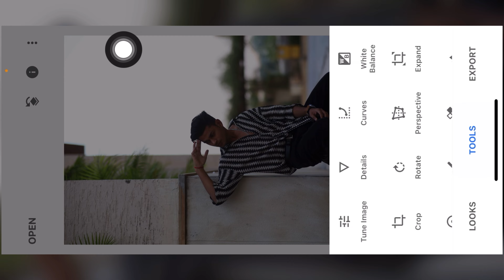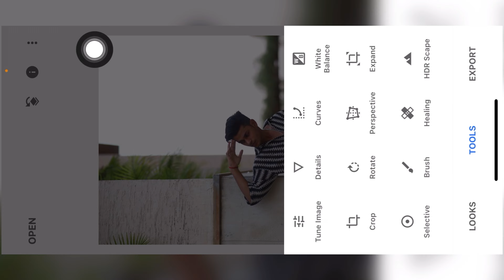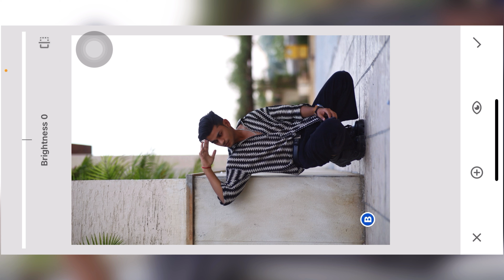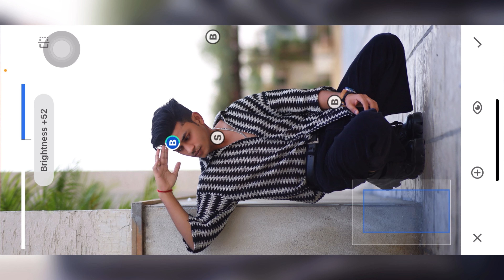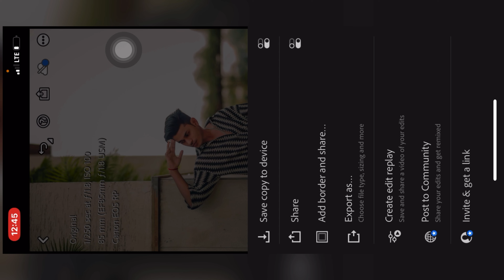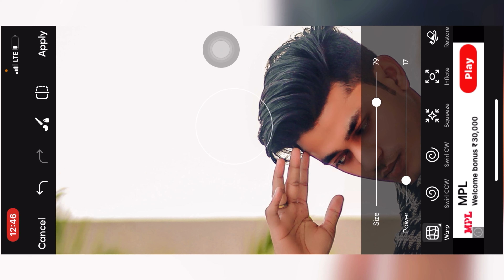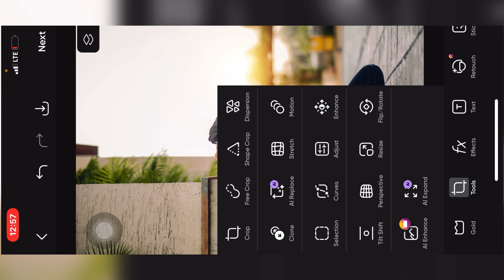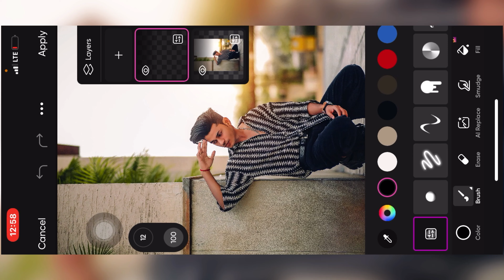"Ultimate Guide to Mastering Complete Photo Retouching: Pro Techniques Revealed!" - Edit With Ankit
Welcome to your ultimate guide for mastering photo retouching right from your mobile device! In this comprehensive tutorial, we'll delve into the powerful editing capabilities of two popular apps: Adobe Lightroom and Snapseed.

First up, Adobe Lightroom Mobile offers a plethora of tools for fine-tuning your photos. From basic adjustments like exposure and contrast to advanced features like selective editing and healing brushes, Lightroom Mobile empowers you to transform your photos with precision and ease.

But we're not stopping there! Snapseed, with its intuitive interface and robust editing tools, complements Lightroom Mobile perfectly. Dive into Snapseed's arsenal of filters, brushes, and selective editing options to take your retouching skills to the next level.

Whether you're a seasoned photographer or just starting out, this tutorial will equip you with the knowledge and techniques to elevate your mobile editing game. Follow along step-by-step as we demonstrate how to enhance details, correct colors, remove imperfections, and create stunning edits that stand out on any platform.

RAW PHOTOS

PRESET LINK